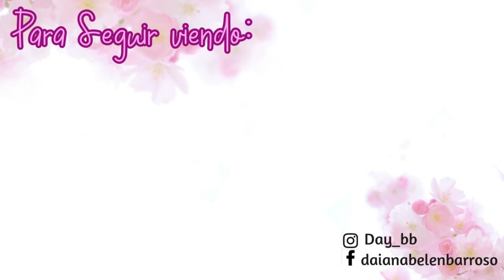PERFUMES para OTOÑO y PRIMAVERAS FRÍAS/ DaY_BB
Title: Spring Feelings
Artist: Dj Quads
Genre: Hip Hop & Rap
Mood: Calm